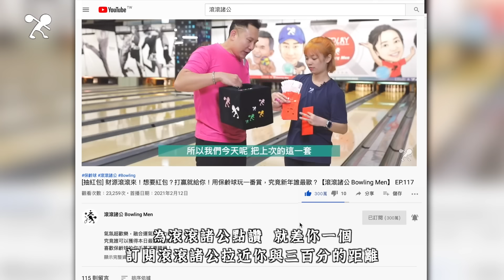保齡球 - 9歲弟弟的大曲球│會不會是被埋沒的台灣之光？│找回最初打球時的感動... 【滾滾諸公 Bowling Men】EP.188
這弟弟充滿陽光的笑臉 帶我們找回打球最初時的感動

00:00 9歲弟弟的曲球
00:35 滾滾為何休刊？
02:30 碩綸兄弟介紹
03:32 比賽開打
04:11 本日規則
05:23 弟弟秀球技
13:36 如何打好曲球？
13:56 碩綸兄弟是怎麼練的？

★ 如何加入【滾滾VIP】？

△滾滾VIP會員△
可觀看 - 當月VIP影片
▲Perfect以上會員▲
可觀看 - 全部VIP影片

☆ 動作健檢或未回答到的問題
歡迎前往『滾滾討論區』！

🎳【滾滾諸公 Bowling Men】就是”喜歡滾球的大家”🎳

希望能用【訂閱】肯定我們🔔
也邀約升級為【頻道會員】支持我們👑 (有更多影片)

原創：紀兆航
剪輯：紀兆航、Mick